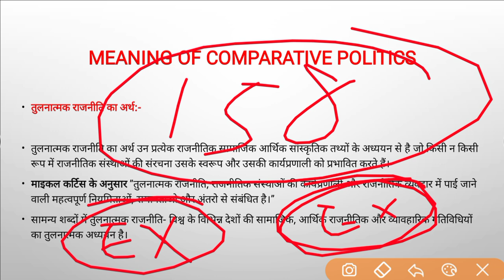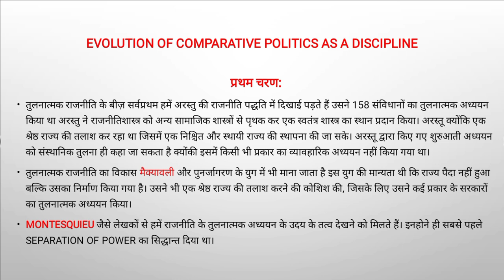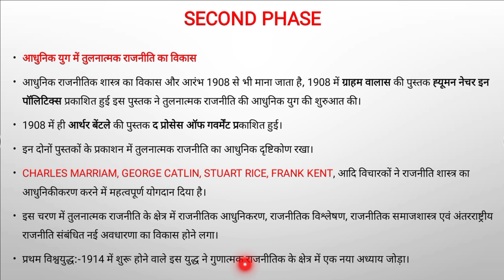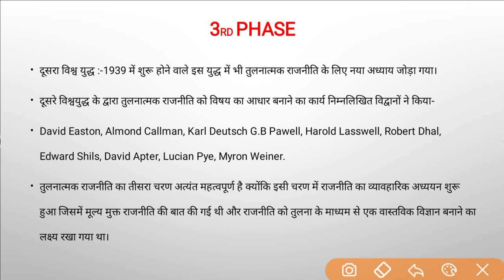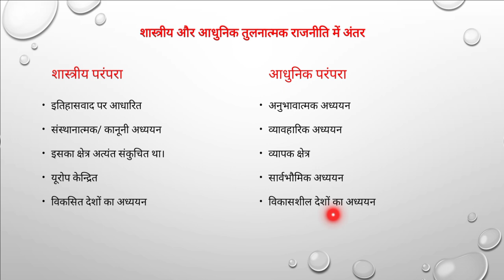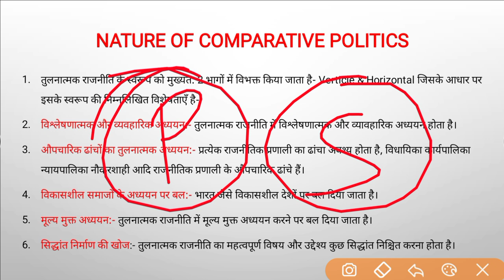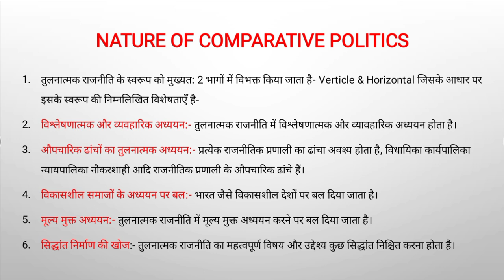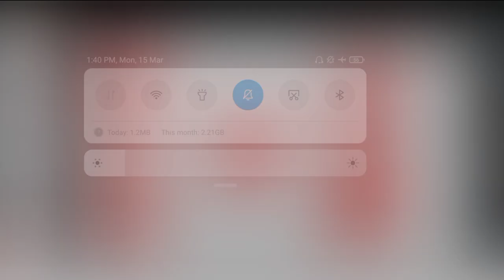Lecture 1 (Comparative Politics)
Hey! Checkout this amazing course *Complete Course on 6 Units of NTA NET Political Science*.